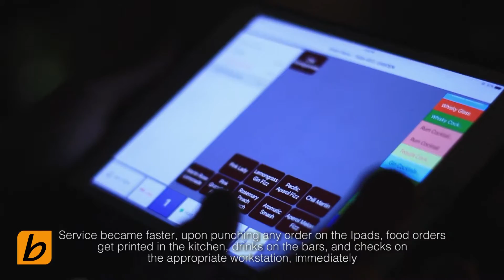Pacifico Pub & Restaurant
Sebastien Soubra, General Manager of Pacifico Cocktail bar in Beirut tells how they replaced their old-fashioned cash register with BIM POS. He elaborates on the many advantages BIM POS had over others in regards to the product's reliability and  robustness. He pinpoints on 'Customization', the key reason why they value BIM POS.